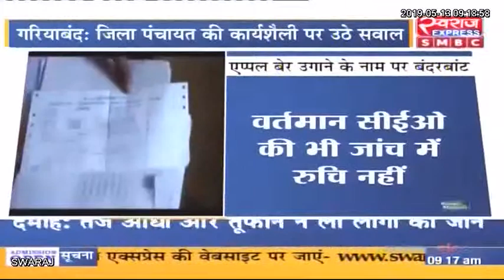योजना के नाम पर 83 लाख रूपये का बंदरबाट, सवालों के घेरे में आई योजना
गरियाबंद: योजना के नाम पर 83 लाख रूपये का बंदरबाट, सवालों के घेरे में आई योजना